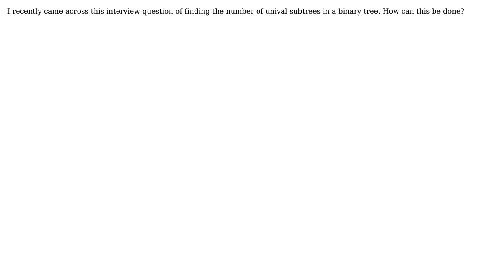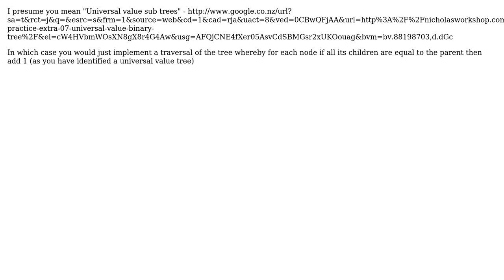Counting the number of unival subtrees in a binary tree (2 Solutions!!)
Counting the number of unival subtrees in a binary tree

With thanks & praise to God, and with thanks to the many people who have made this project possible! | Content (except music & images) licensed under CC BY-SA | Music | Images & others | With thanks to user smt user Calum user avim and the Stack Exchange Network Trademarks are property of their respective owners. You are responsible for your own actions.